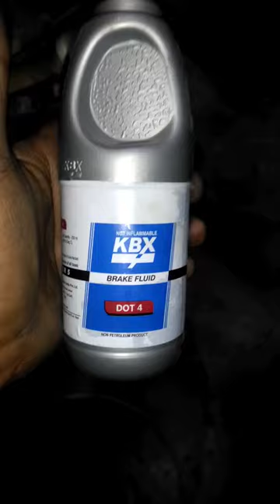Don't mix DOT3 brake oil to DOT4 brake oil